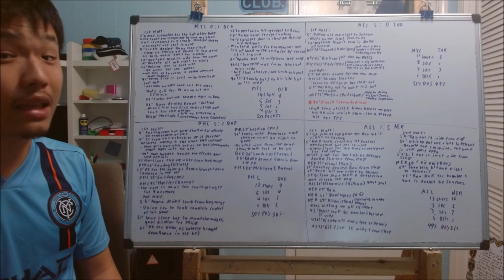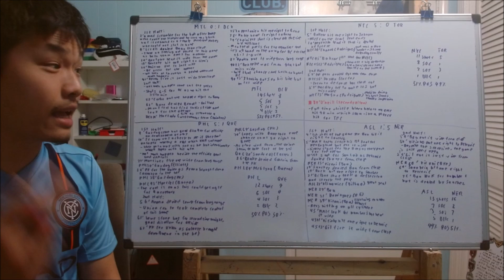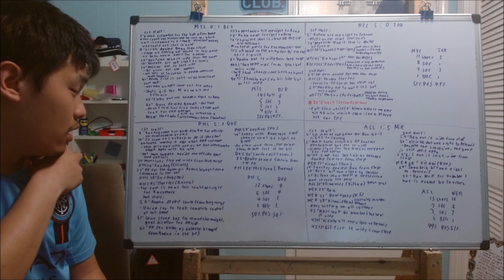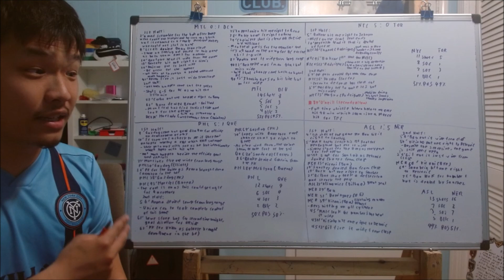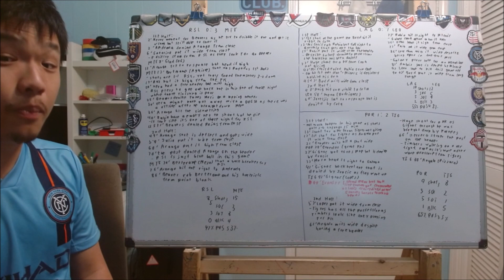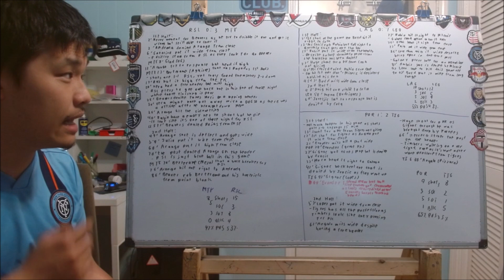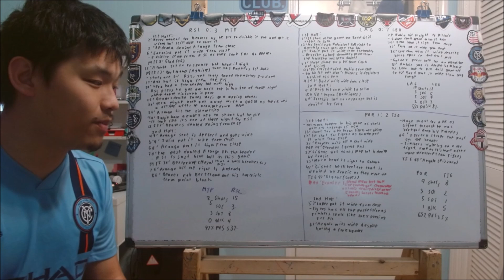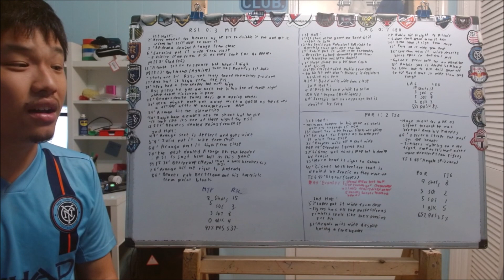Reviewing League Cup Group Stage action day 5 (7 games)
Today we are going to review the busiest day of group stage action as there is 7 games on Wednesday with some being blowout and some being close and come from behind

Here are the result:
Montreal 0:1 DC United 0:29
NYCFC 5:0 Toronto FC 6:01
Philadelphia Union 5:1 Querataro 11:51
Atletico de San Luis 1:5 New England Revolution 17:31
Monterey 3:0 RSL 22:03
LA Galaxy 0:1 Club Leon 28:43
Tigres 2:1 Portland Timbers 33:24